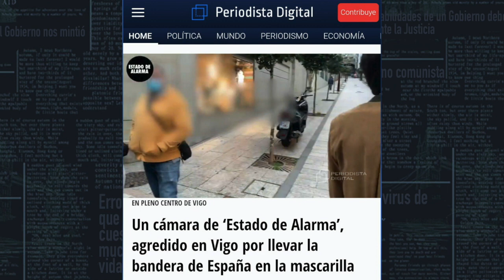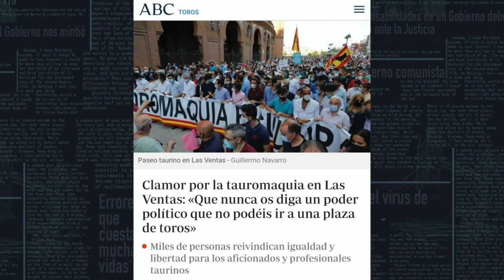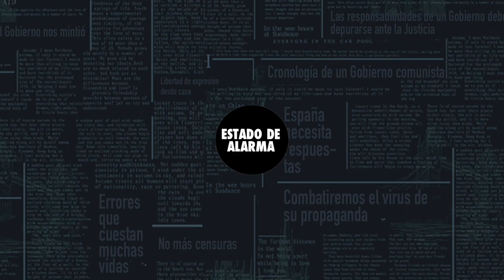Adelanto programa 22 de junio - No te pierdas toda la actualidad desde las 21:15